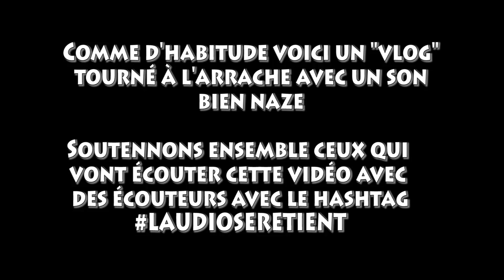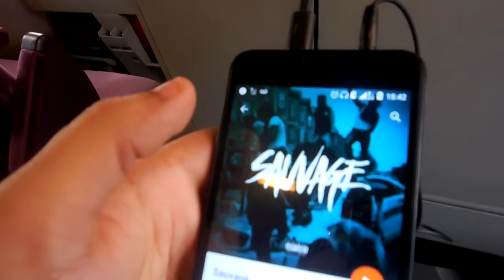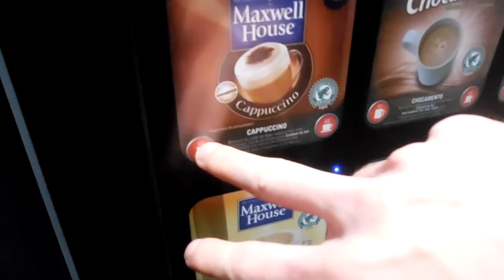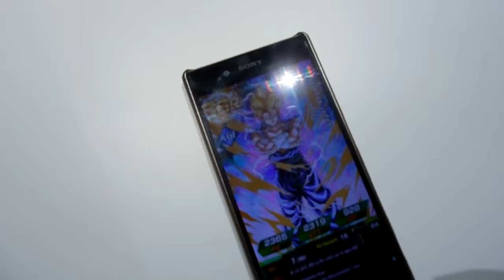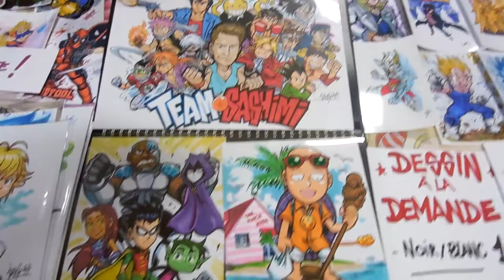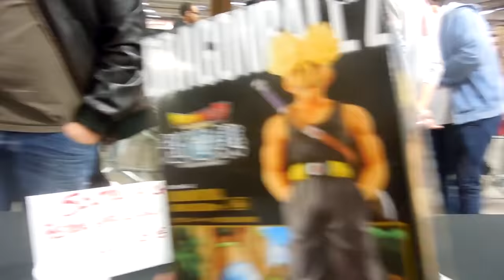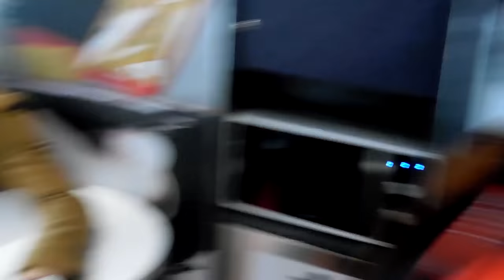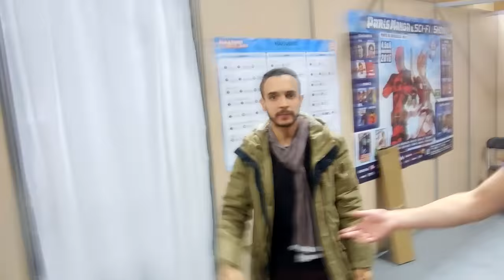SUPER VEGETO-DAB-MELON PAN-LUCCASSTV-PARIS MANGA 2016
COMMANDEZ DIRTY COSMOS !